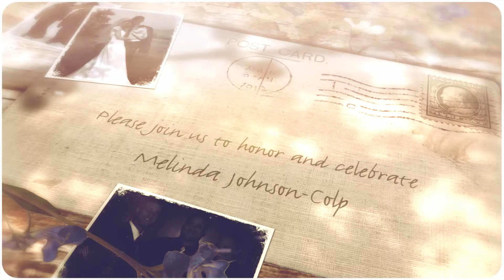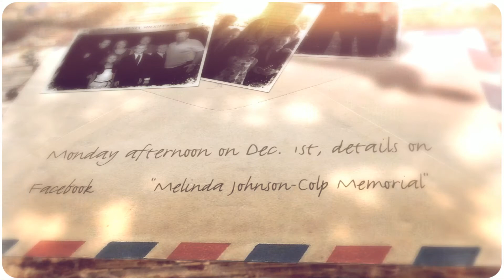Melinda Johnson-Colp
Please join us to celebrate Melinda Johnson-Colp.